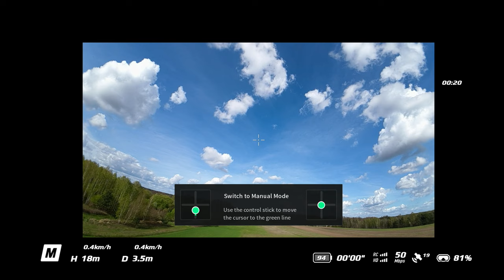FPV DJI AVATA Dji Goggles 2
Drugi lot DJI Avata w trybie manualnym / Dji Goggles 2 / CapCut 1080p50 /